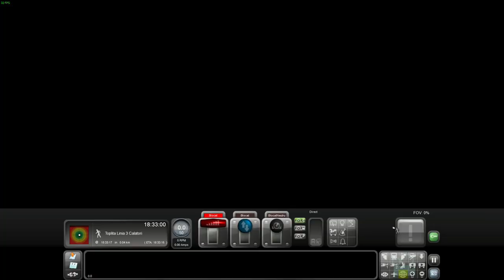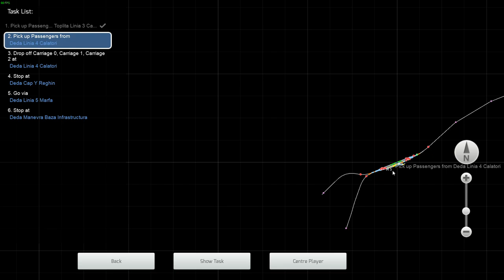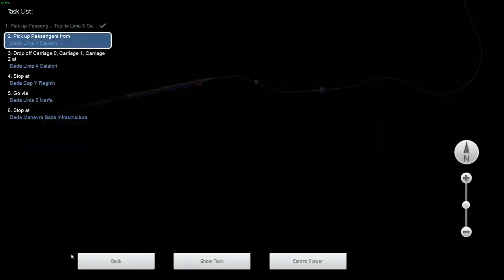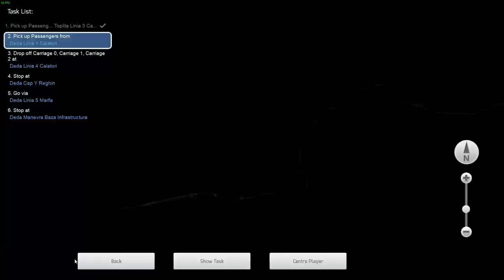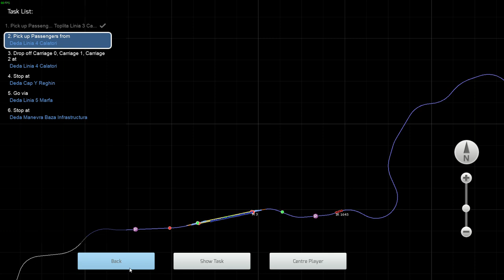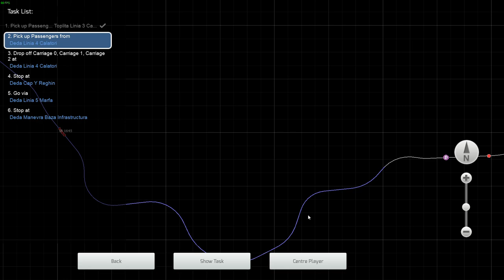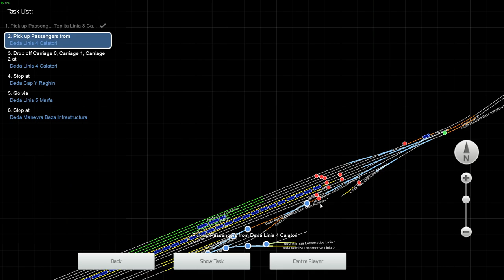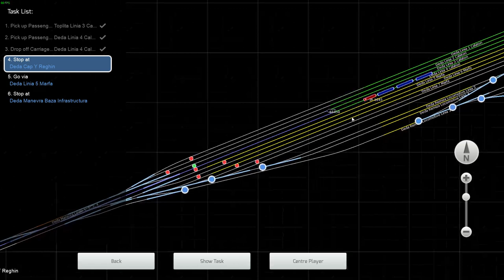Train Simulator x64 2023 09 23 10 48 03 IR 1645 Alexandru Dinu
M400 (Deda – Toplița) v1.0
Product info

Version: 1.0
Provider: RailStudio
Category: Routes

The route represents a part of the main line 400, more precisely the gorge area of the Mureș river between Deda and Toplița stations, totaling approximately 45 kilometers of mountainous areas and forested with dream landscapes. The route contains the following stations and stops: Deda, Deda Bistra, Borzia, Răstolița, Androneasa, Lunca Bradului, Stânceni Neagra, Stânceni Haltă, Stânceni, Ciobotani and Toplița. The number of scenarios is generous, totaling 30. For a preview of the route you can view the gallery or the timelapse on YouTube.